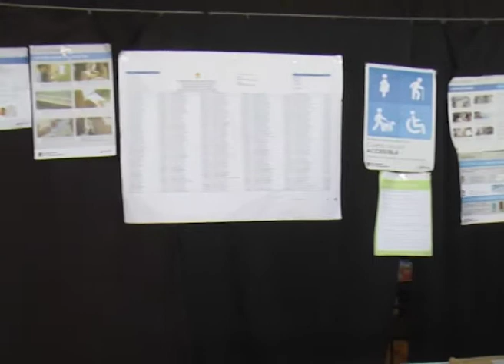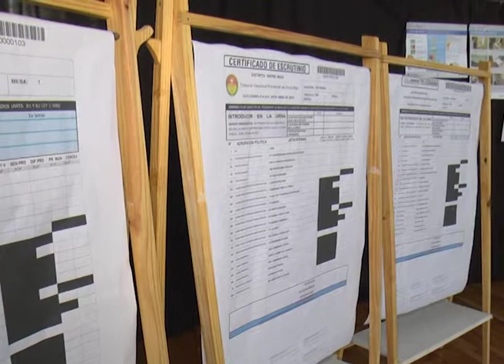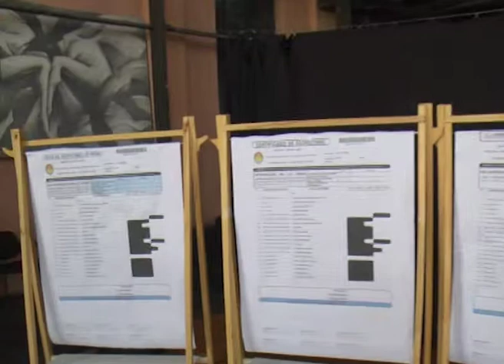CAPACITAN A AUTORIDADES DE MESA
HASTA EL SABADO INCLUSIVE CAPACITAN A LAS AUTORIDADES DE MESA EN LA VIEJA USINA
LA ACTIVIDAD REMUINERADA PUEDE REALIZARSE  EN TRES TURNOS: A LAS 10, A LAS 13 Y A LAS 16HS
ESTA ES UNA ELECCIÓN NETAMENTE PROVINCIAL, CON LA PARTICULARIDAD DE LA APLICACIÓN DE LA NORMATIVA PROVINCIAL LA CUAL FUE INTEGRADA, EN VIRTUD DE LOS USOS Y COSTUMBRES NO SOLO DE LAS AUTORIDADES DE MESA Y DE LA CIUDADANÍA EN GENERAL, A LA APLICACIÓN DEL CÓDIGO ELECTORAL NACIONAL".